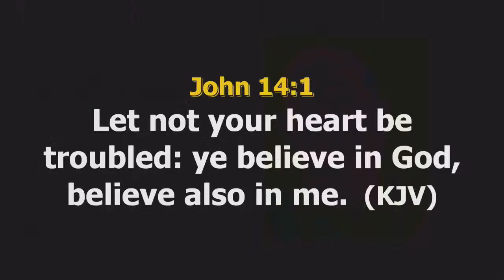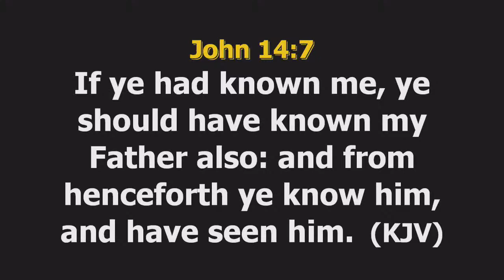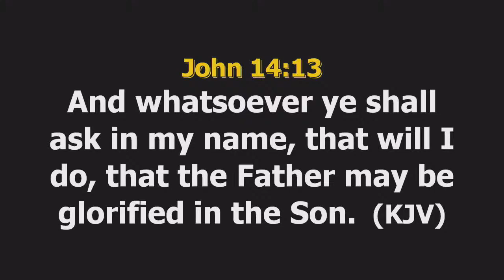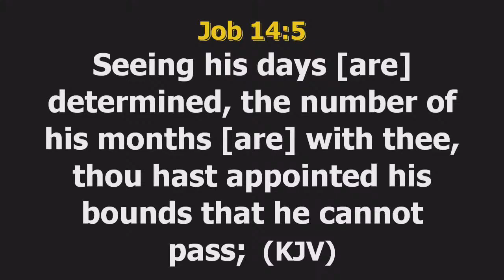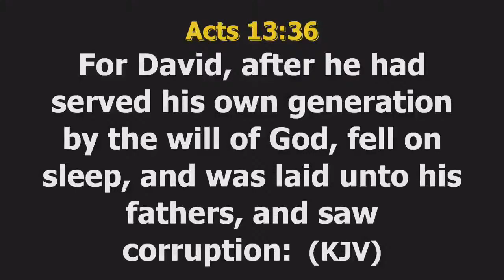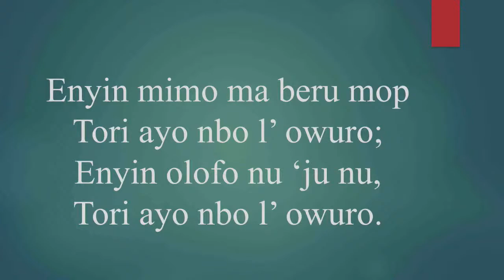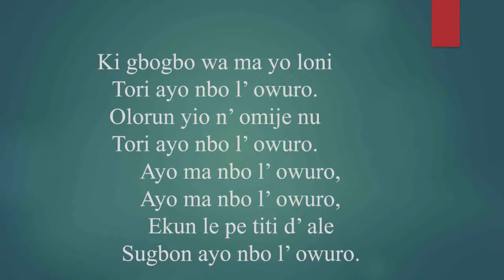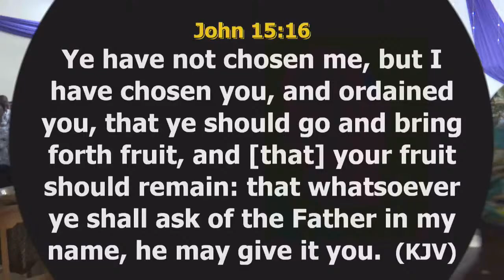PA SIMEON ADEMOLA ABIOYE HOME GOING ACTIVITY (CHRISTIAN WAKE KEEP)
Christian Wake Keep